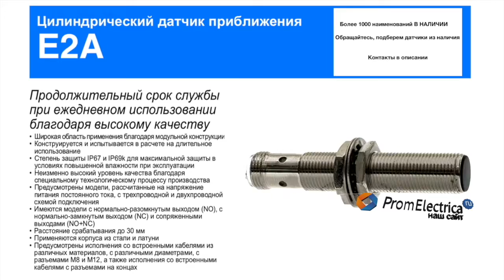E2A-M12KN08-M5-C1 Индуктивный датчик M12, NPN, дистанция 8, корпус латунь, Omron